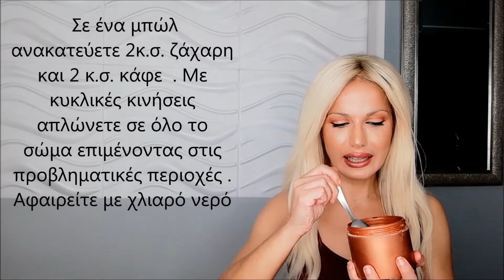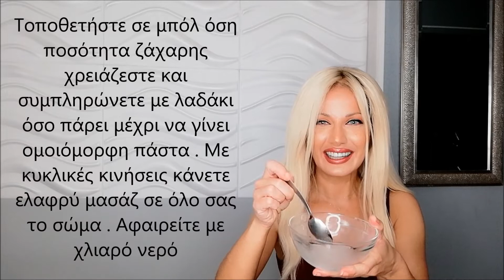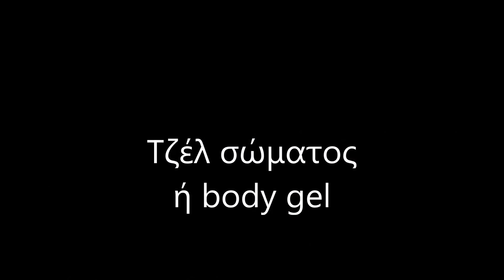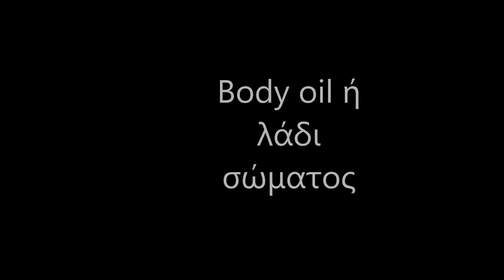Βιντεο για σωμα